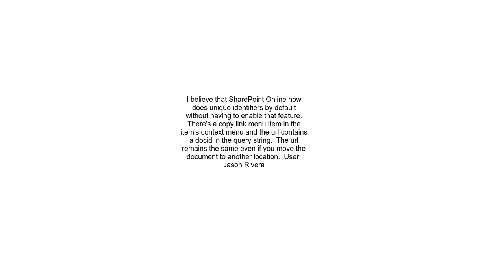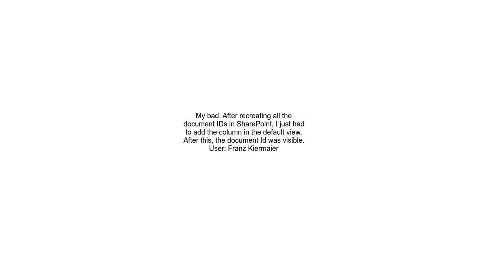Document ID in SharePoint Online not working